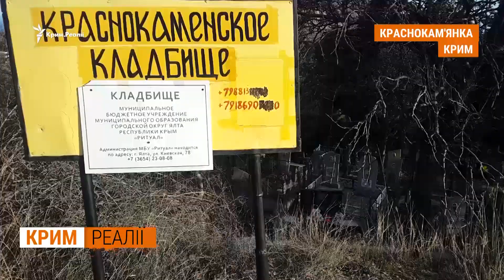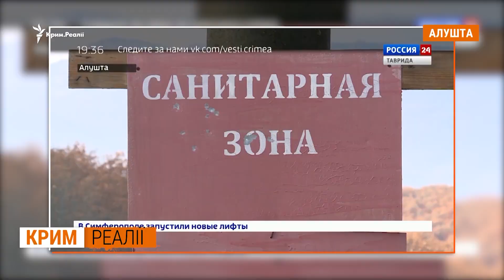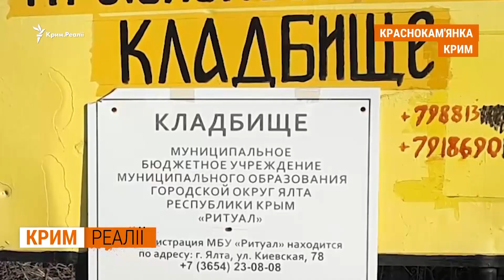Мерців уже ховають у кримських водоймах | Крим.Реалії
У Криму не вистачає кладовищ. Вони - переповнені. В Ялті та Алушті  померлих уже почали ховати у руслах річок. Після сильних дощів вода виходить з берегів та підтоплює могили. Місцеві  бояться отруєння водойм. Чому в Криму змушені ховати там, де заборонено, за межами кладовищ?

Про все це дивіться у програмі Радіо Свобода «Крим.Реалії» щосуботи о 12.00 на сайті Радіо Свобода та Крим.Реалії.